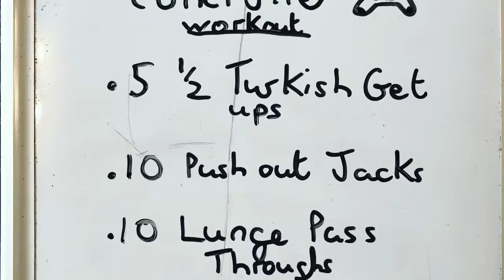The gamer controller workout part of the 4 minute fitness videos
► Welcome to the best place for fitness and gaming!

I'm a full time personal trainer with a passion for gaming, so wanted to combine the two and share with others!  Open to ideas and suggestions to make this channel the best it can be!